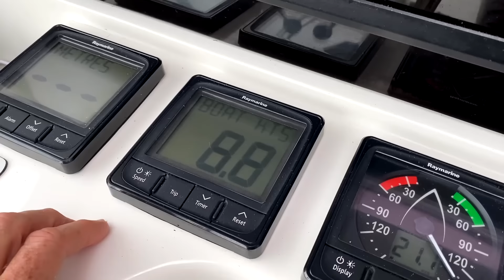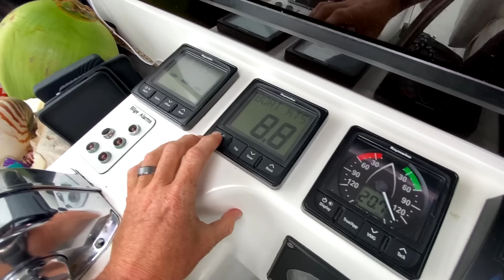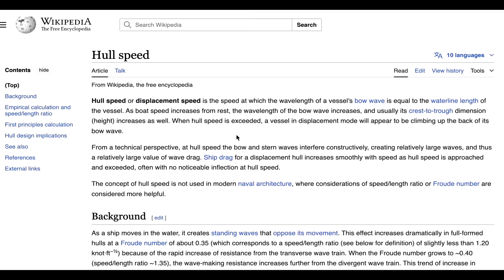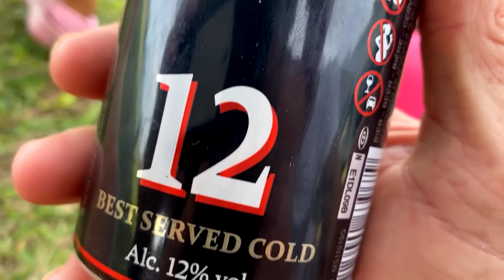Fiji's best kept secret?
Just where is this sailboat nirvana, this promised land of anchoring bliss? A location that would be on the top 5 in any Fiji list? We will tell you, and you should go!... But in the meantime, join the Rio crew as we seek out this dream location, and on the way set a new top speed record of 19.3 knots, that's 36 kilometres an hour in a 40 foot catamaran... the captain is chuffed.
There's also a tight squeeze for Mari as she steps up for boat jobs, and a gas bottle mission that turns into beer and football - island style - yew!

Sailing Rio: EP67

00:00 Introduction
01:16 Sailing fast in the open ocean
03:58 New Top Speed Record for Rio!
05:17 Village ceremony
05:42 Entering the "bay of islands"
06:16 Dream anchorage
08:13 The Boys go Spearing
08:48 Dirty old boat jobs
10:40 Gas Bottle Mission
13:06 Beer and football yew!